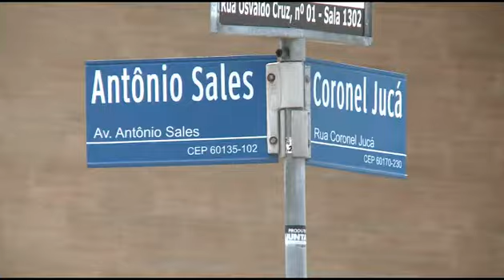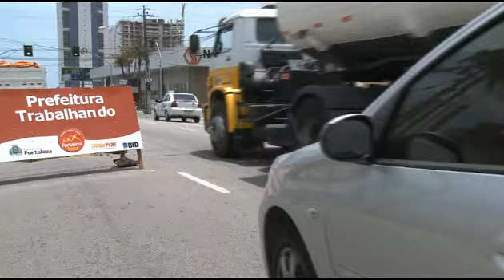Transfor faz nova intervenção na Av. Antônio Sales.